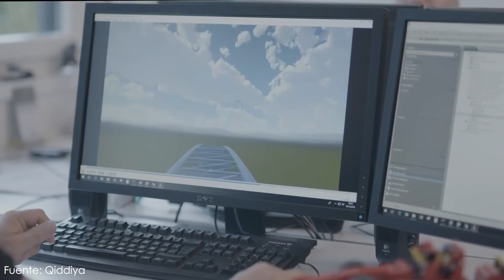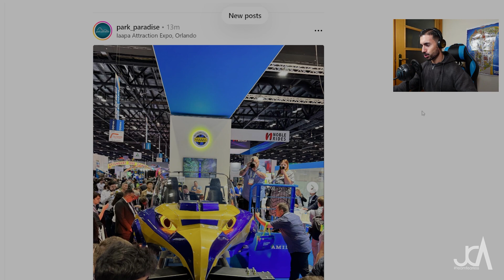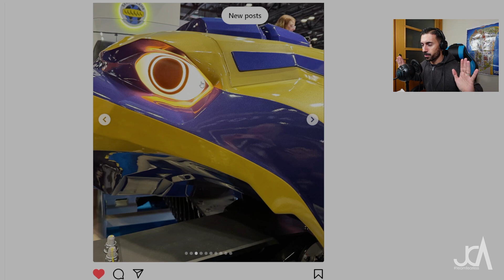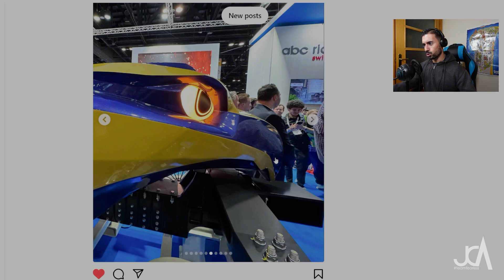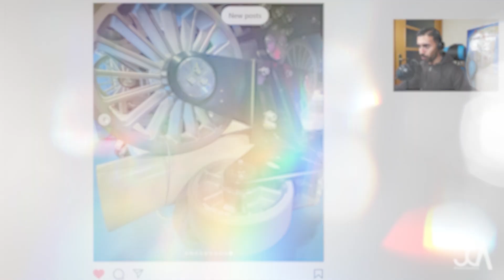La Montaña Rusa MÁS ALTA DEL MUNDO Revela sus Trenes | Falcon's Flight | Six Flags Qiddiya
Falcon's Flight, ubicada en Six Flags Qiddiya (Arabia Saudi) será la montaña rusa mas alta, más rápida y mas larga del planeta.
En un acontecimiento histórico Intamin ha desvelado los trenes que llevarán a los pasajeros a través de este majestuoso proyecto.
¡No te pierdas este video donde los analizaré al detalle para que no te pierdas absolutamente nada!

🎵MÚSICA UTILIZADA EN ESTE VIDEO:

Canción: Laszlo - One Step Away [Lanzamiento de NCS]